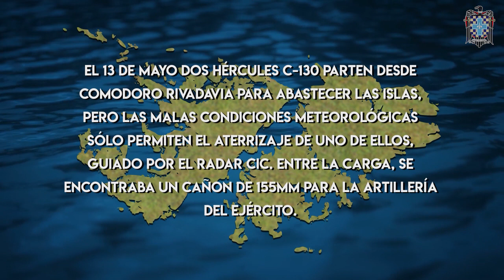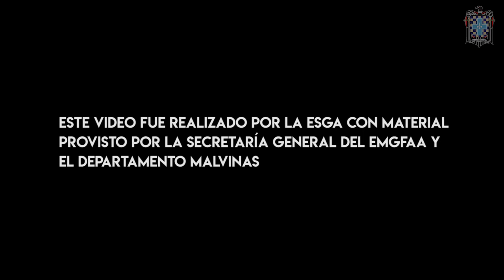Efemérides Malvinas. 13 de Mayo al 19 de Mayo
Video realizado conmemorando las acciones de la Fuerza Aérea Argentina en la gesta de Malvinas en el período del 13 de Mayo al 19 de Mayo